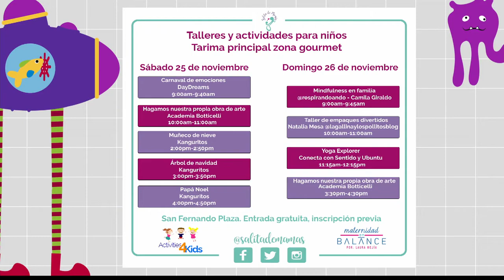Hora gris [Paso a Paso Tv] Telemedellín